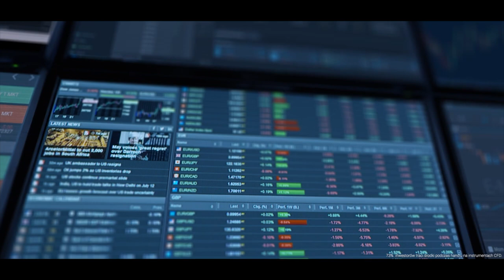Tickmill stoi przy Tobie przez całą drogę